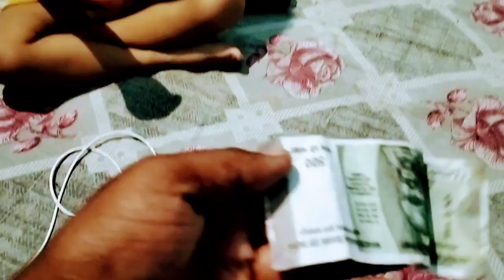😭 आज हम लोग का गाड़ी में डीजल खतम हो गया 😰| daily vlogs| travel vlog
family vlog
 golla vlogs
 my daily life
dilberyaseen vlogs
 aesthetic vlogs
 shahbaaz raees vlogs
family fitness
 bharti and haarsh vlogs
dailyvlogs
 bharti singh golla vlogs
dailyvlog
travel vlog
travel vlogs
 travel
indian travel vlogger
 vlogs
 traveling desi vlogs
daily vlogs
 budget travel
travel with me
hindi vlogs
 family vlogs
 korea travel vlogs
 lifestyle vlogs
train vlogs telugu
vlog
family vlogs
travel vlogs
sourav joshi vlogs
lol videos
dubai vlogs
vlogs
 daily vlogs
family vlog
travel vlog
 new vlog
golla vlogs
family videos
travel videos
 haarsh limbachiyaa youtube video
first vlogvillage vlogs
village life of nepal
daily leaves of the village
nepali village kitchen
everyday lifestyle of the village
village life
natural village cooking nepal
village vlog
pak village family
pathani village vlog
village
vlogs
pathani village vlogs
village telugu vlogs
mini vlogs
village life pakistan
village video
urdu village
village live
village buff